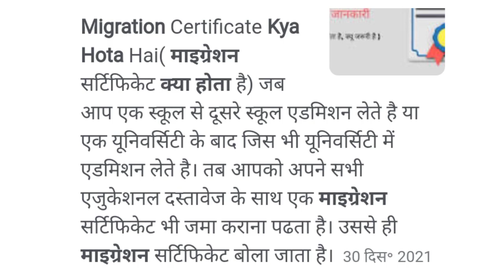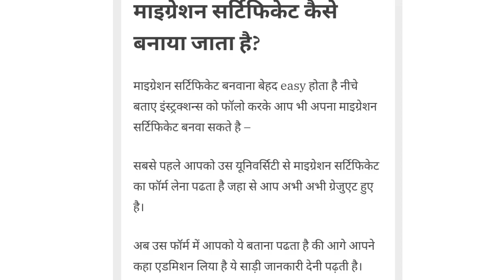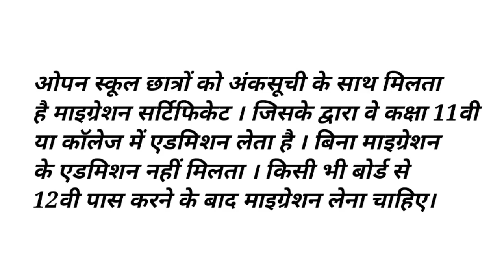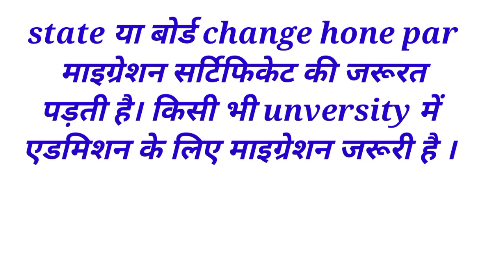माइग्रेशन सर्टिफिकेट एडमिशन के समय क्यो जरूरी है । ये कहां से और कैसे मिलता है